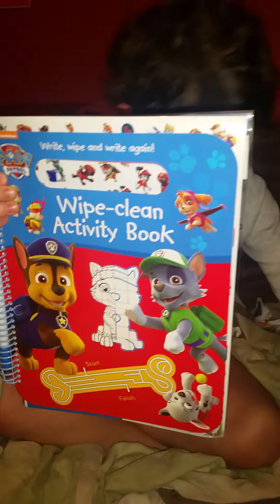Happy 6th birthday mckenzie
This is video number one of mckenzies birthday and what he got sorry about the cat keep jumping in